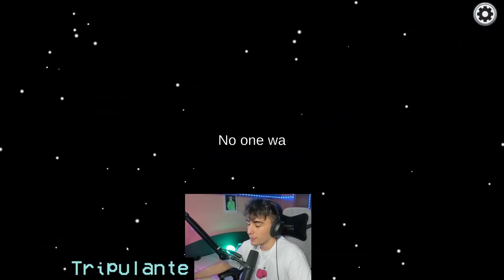VUELTA AL AMONG US! - Con Ibai, Rubius, Juan y muchos más!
♕ NUEVO VÍDEO EN EL CANAL, ESPERO QUE OS GUSTE! ♕